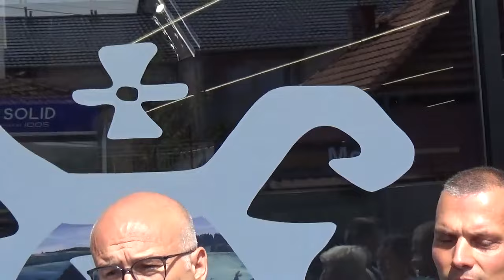Premijer Miloš Vučević - izjava (Poseta Pirotu, kupovina u Marmil supermarketu) 06.09.2024.